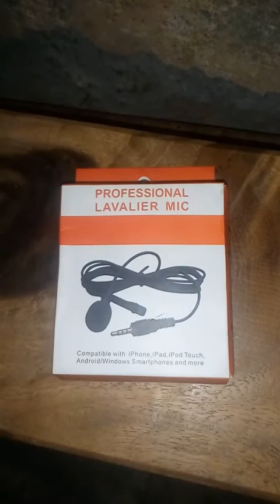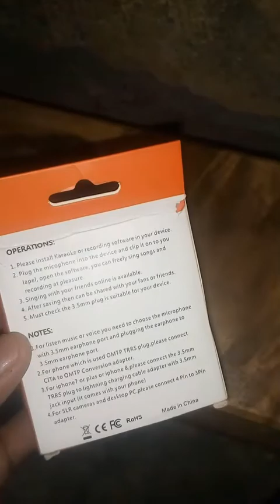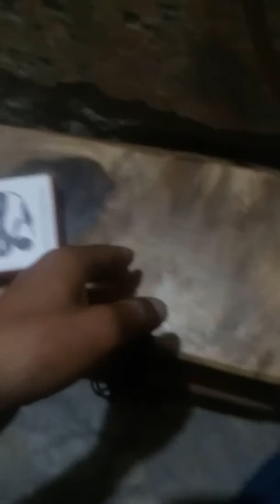BEST MICROPHONE FOR YOUTUBE || BEST AND CHEAPEST MICE FOR RECORDING ||Boya mice unboxing || 2020